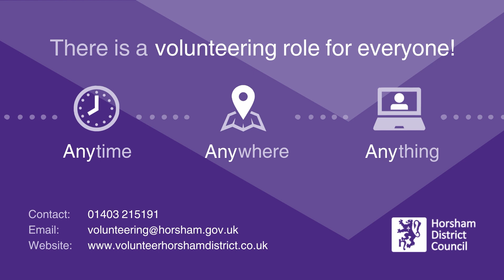Volunteer David - Citizens Advice Bureau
Hear from local volunteer, David, from Citizens Advice Bureau, about what inspired him to become a volunteer, why it's important, misconceptions and what the most rewarding part of his role is 😊

Produced by Silvertip Films 🎥